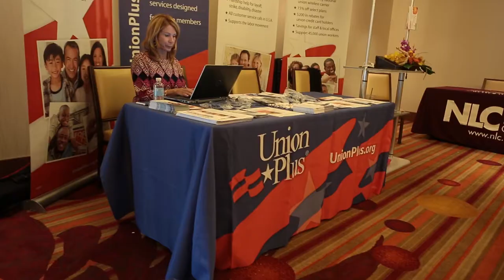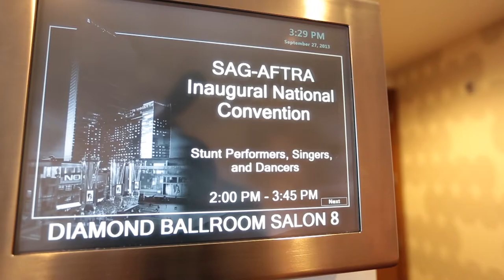2013 SAG-AFTRA Inaugural National Convention Highlights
The inaugural SAG-AFTRA National Convention concluded on Sunday, Sept. 29, 2013 with inspiring speeches from the union's top officers, which focused on the convention's theme: United for Our Future. The day capped a four-day convention bringing together member delegates from across the country to celebrate union solidarity and conduct business.

In closing remarks, SAG-AFTRA National President Ken Howard called upon delegates to take the hard work they did at convention back to their locals and continue the conversation.

 "These days have been filled with reminders of what we do and why we choose to do it. We entertain and inform the world and our work can change lives," Howard said.  "We must always keep our eye on the prize: we are here to serve, to consider, to advise, to decide, and to lead -- for the members. Our guiding principle must always be what is right for the members; that which serves the members' interests."

The last day of convention began with Howard congratulating the newly elected national and member category vice presidents. He also thanked former Co-President Roberta Reardon for her service and dedication to the merger campaign. The final constitutional amendments and resolutions were presented and considered for voting. A full report will follow.

Two video reports highlighted successful organizing efforts in sound recordings for dancers. Bobbie Bates discussed the Music Video Contract and Ellen Crawford brought delegates up to date on the new Touring Agreement campaign.

National Secretary-Treasurer Amy Aquino addressed the delegation, reporting on the union's finances and her experience at convention. Said Aquino, "I didn't know what to expect of this convention. I had attended a number of AFTRA conventions ... But this was something utterly unlike anything I've experienced before.  The fact is I have been completely overwhelmed by the experience and by the massive potential here."

Aquino also acknowledged her partnership and longtime friendship with former Co-Secretary-Treasurer Matt Kimbrough and also former National Executive Vice President Ned Vaughn.

National Executive Vice President Gabrielle Carteris delivered closing remarks, saying, "What we have done this weekend -- at this convention -- is beginning the shape of our foundation.  We have listened, we have debated, we have worked through interests and concerns ...What we have done are create a framework to better member's lives. I believe we have begun a proud and enduring legacy upon which our later generations will reflect and benefit."

National Executive Director David White delivered a report on the state of the union saying, "We are all united, for your future and for ours. We are thrilled to be your partners in this important work and we look forward to making SAG-AFTRA even greater -- together."

A closing video took a look back at highlights of the convention showcasing the hard work of delegates and staff.

The next SAG-AFTRA convention will take place in 2015.